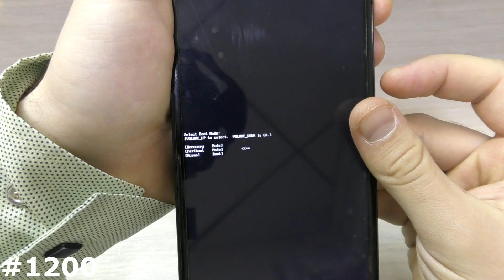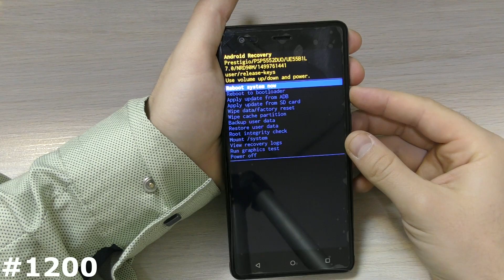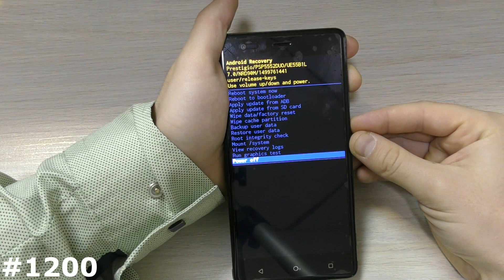Сброс настроек Prestigio Grace R5 PSP5552 (Hard Reset Prestigio Grace R5 LTE PSP5552)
Мое видео наглядно Вам покажет как самому сделать Сброс настроек Prestigio Grace R5 LTE PSP5552, который позволяет убрать забытый графический ключ, разблокировать Prestigio Grace R5 LTE PSP5552 от забытого пароля, удалить вирусы, и вернуть Prestigio Grace R5 LTE PSP5552, к заводскому состоянию, если смартфон или планшет Prestigio Grace зависает на заставке. Если вам нужно снять блокировку Google на Prestigio Grace R5 LTE PSP5552, то посмотрите ниже есть ссылка на нужный плэйлист FRP Google. Показанный способ, как зайти в рекавери на Prestigio Grace R5 LTE PSP5552 и сделать сброс, можно использовать на многих смартфонах и планшетах Prestigio Grace.
Все видео с разблокировкой FRP Google у меня здесь.
Если решение из видео Вам не помогло, посмотрите эти 2 видео:
Все способы сделать Hard Reset на любом Андроиде, Ну и попробуйте одну из следующих комбинаций
1. + и Power.
2. -  и Power
3. Включение зажать на 2-3 секунды и следом нажать минус
4. Включение зажать на 2-3 секунды и следом зажать +
5. 3 клавиши одновременно Плюс Минус и Power.
6. Если есть физическая кнопка Дом (Home): Плюс Дом и  Power.
7. Используйте специализированное ПО вашего производителя для сброса настроек: Sony Xperia™ Companion, Windows Phone Recovery Tool, Mi Suite, Samsung Smart Switch, iTunes и т. д.
ДЕЛАТЬ ВСЕ СБРОСЫ И РАЗБЛОКИРОВКИ МОЖНО ИСКЛЮЧИТЕЛЬНО НА ЛИЧНОМ АППАРАТЕ!!! РАЗБЛОКИРОВКА КРАДЕННЫХ\ НАЙДЕННЫХ АППАРАТОВ- УГОЛОВНО НАКАЗУЕМОЕ ДЕЯНИЕ!!!